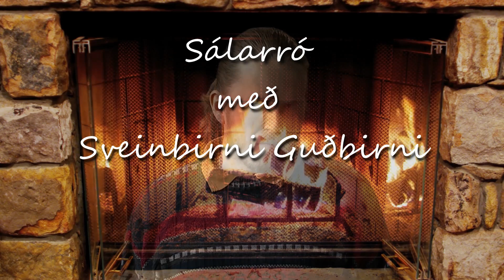Sálarró - Kanarí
Úr Kanarí á RÚV.